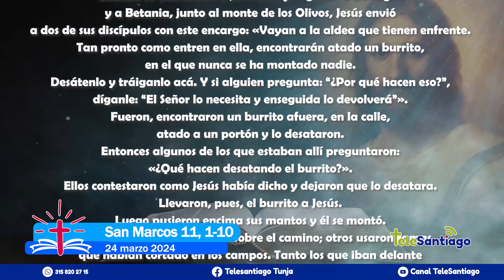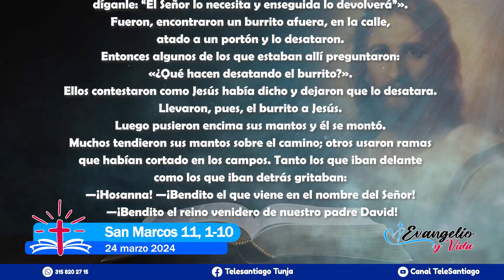Evangelio y Vida 24/marzo/2024 📖